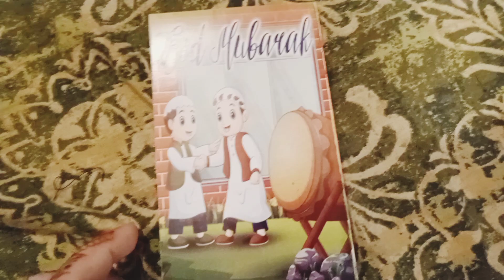Eid 3rd day |This is How I spent my Eid in 2023 | Trip to Jhelum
This is how i spent my EID in 2023 🤩
Eid 2023
Eid mubarak
eid in pakistan
Happy eid
Eid with family
Eid vlog
Eidi
Eid at home
Eid gah
Sheer khurma
eid around the world
eid
eid mubarak
Ramadan
Ramadan Kareem
Eritrea
Ethiopia
Eritrean eid
Eid in eritrea
Eid in ethiopia
Jeberti
Jeberty
Habesha food
techreview
lifehack
MehndiOutfit
Makeup
NurseryRhymes
Music
ImranKhan
Islam
Vines
Home
TereBin
ARYNews
vlog
Highlights
India
Food
Shorts
Trending
Dance
Mehndi
Kids
Pakistan
Fiancé
Surprise
Shadi
Dress
Sisters
Wedding
Challenge
Family
Sehri
Live
Ramadan
Love
T20
Rain
Prayer
Preparation
Susral
Iftar
EidMubarak
Eid Ul Fitar
Special
Design
Eidi
Gift
Kheer
Liverpool
2023
RCB
KKR
Chennai
Shoot
Fight
Allah